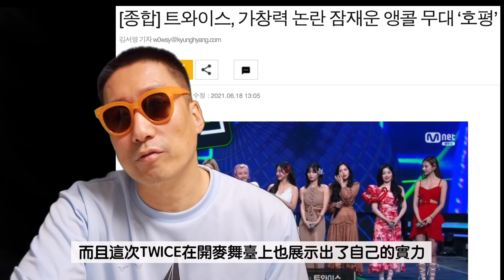戰勝了1年前全開麥恥辱的TWICE & 創逆襲神話卻被吐槽“土”的Brave Girls？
今天談談以Alcohol-free回歸的TWICE和拿chi mat ba ram回來的逆襲女團Brave Girls！